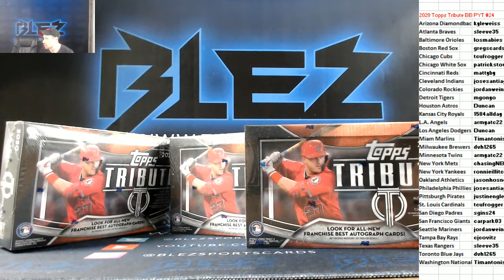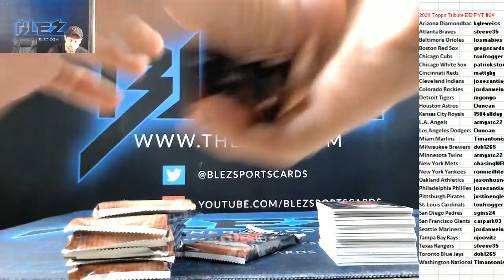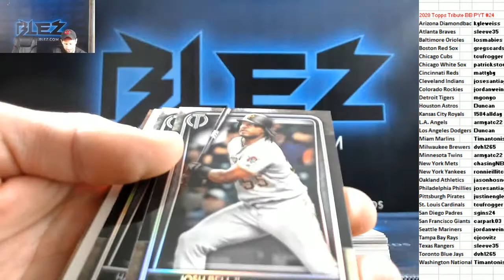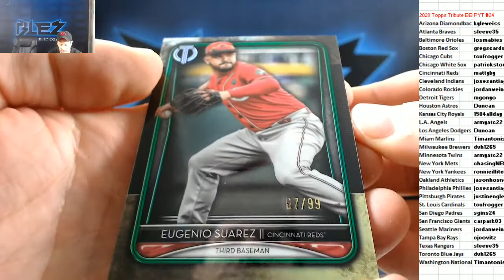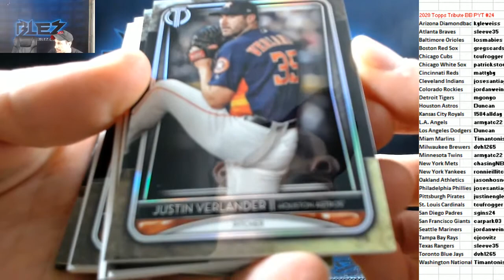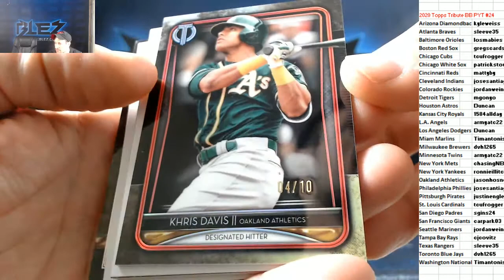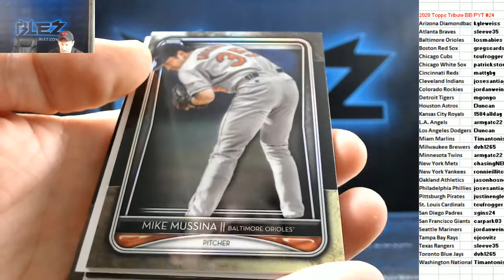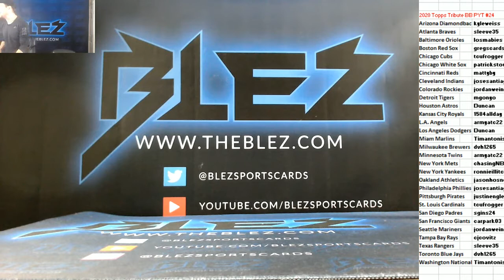2020 Topps Tribute BAseball 3 Box PYT #24